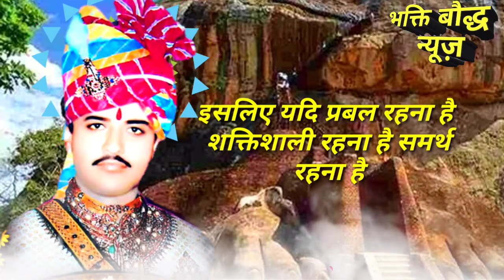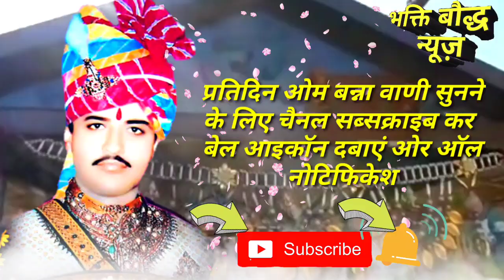ओम बन्ना वीडियो/ इंसान की सबसे बड़ी कमजोरी ये होती है/ Om Banna Story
About this video नमस्कार दोस्तो आज के इस वीडियो में ओम बन्ना सा की वाणी में बताया है कि इंसान की सबसे बड़ी कमजोरी क्या होती है। ओम बन्ना सा का देवरा यानी स्थान राजस्थान के जोधपुर पाली हाइवे के चोटिला गांव के पास है

om banna story in hindi
om banna story
Om banna story video
om banna full story in hindi
om banna full story
 om banna video
 om banna ki kahani
om banna story rajasthan
om banna story in hindi language
 om banna rajasthani video
 om banna pali rajasthan
 om banna pali history in hindi
 om banna temple
 om banna bike video
 om banna bullet baba
 om banna bike story
 ओम बन्ना की कहानी
 ओम बन्ना बाईक
om banna mandir
भक्ति_बोद्ध_न्यूज​

प्रतिदिन ओम बन्ना सा की वाणी सुनने के लिए चैनल सब्सक्राइब करें और अपनी मनोकामना पूर्ति के लिए ओम बन्ना सा से अरदास लगाएं  वीडियो को लाइक शेयर ओर कमेंट जरूर करें धन्यवाद।।